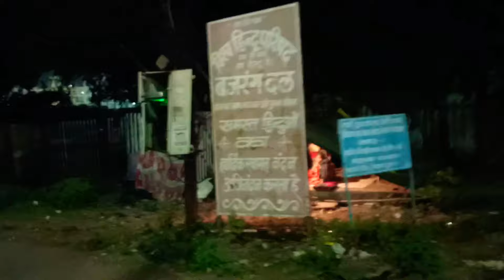#220 Blankets#Distribution#By Monks and Nuns#vietnam & Donors From USA and Canada.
220 Blankets Distribution to Homeless People in Bhopal City State Madhya Pradesh India.